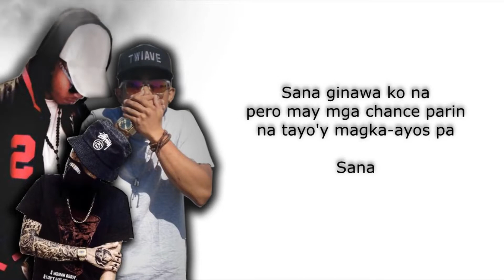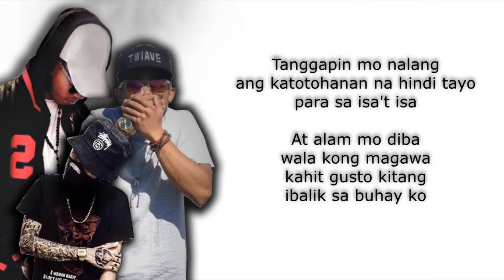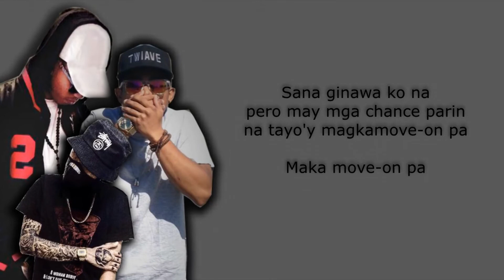KUNG PWEDE LANG - SKUSTA CLEE